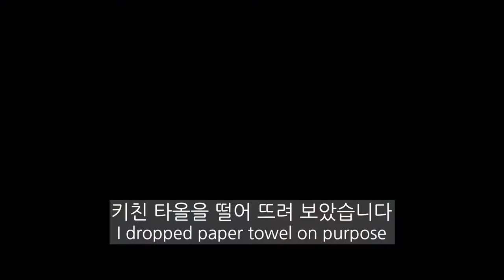Paper Towel Became Ragdoll Yuna's Playmate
I accidentally dropped paper towel and Yuna happened to find it interesting to play with. I dropped it again to film this footage to share with you all! It's a short clip. Enjoy!
About Yuna:
Birthday : March 25, 2020
Filmed, Illustated, Edited by @Romantic_Homecook
Main Cast: Ragdoll Yuna @Yunaful_home

Camera: Canon M6 Mark II